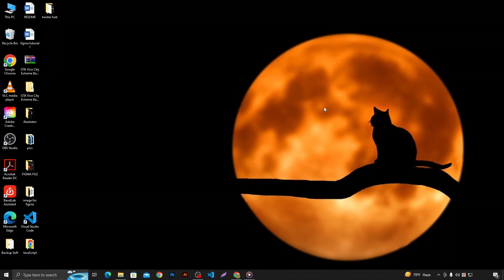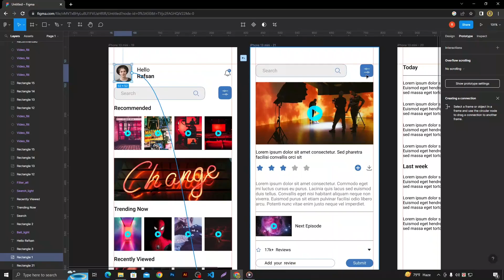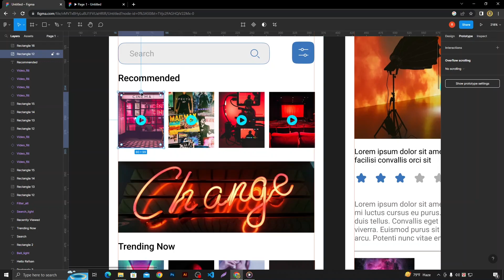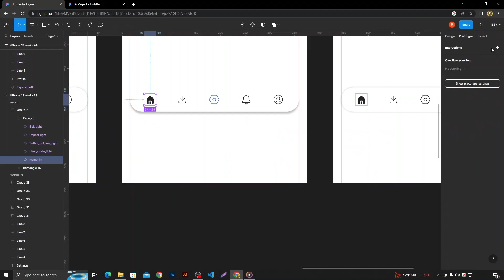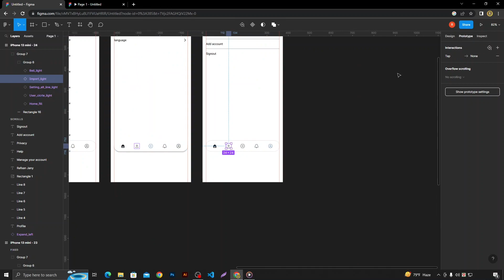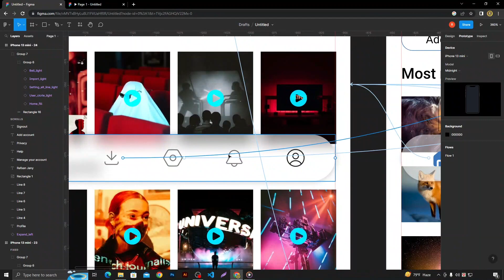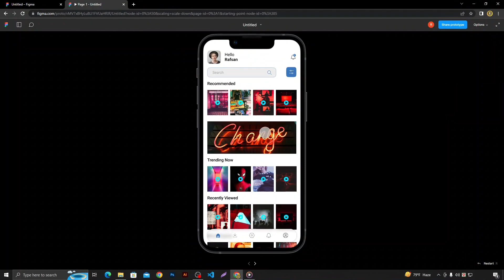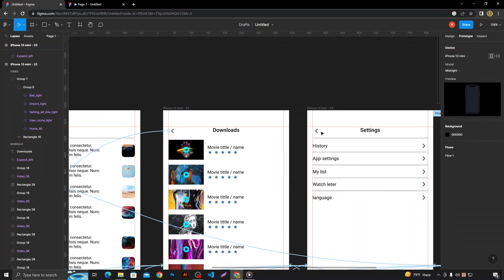Figma UI/UX Prototype Description | E-Freelancing.com | উপার্জন করতে শিখুন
Welcome back to E-Freelancing.com, your go-to channel for all things freelancing, design, and tech! In today's video, we're diving deep into the world of UI/UX design using Figma. 🚀

In this comprehensive tutorial, we'll guide you through the creation of a stunning UI/UX prototype using Figma, a powerful design tool that's revolutionizing the way designers work. Whether you're a seasoned pro or just starting your journey in the world of UI/UX, this video is packed with valuable insights and tips to help you level up your skills.

Here's a sneak peek of what you can expect in this video:

⭐ Introduction to Figma: We'll give you a quick overview of Figma and explain why it's a game-changer for designers.

⭐ Setting Up Your Workspace: Learn how to organize your Figma workspace for maximum efficiency.

⭐ Creating UI Elements: We'll demonstrate how to design user-friendly and visually appealing UI elements from scratch.

⭐ Designing User Flows: Dive into the art of crafting seamless user experiences with intuitive user flows.

⭐ Interactive Prototyping: Watch as we bring your design to life by adding interactive elements and transitions.

⭐ Collaboration and Sharing: Discover how Figma makes it easy to collaborate with your team and share your work with stakeholders.

By the end of this video, you'll have a fully functional UI/UX prototype that you can use for presentations, user testing, or development discussions. Plus, you'll have a solid foundation in Figma that will boost your design career.

Thank you for joining us today, and let's get started on creating an amazing UI/UX prototype with Figma. 💻🎨🔗